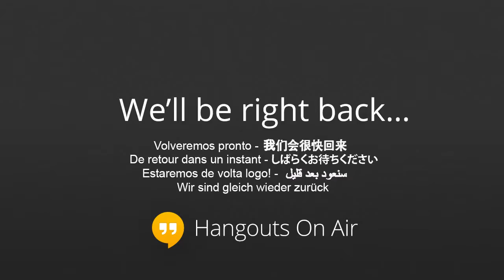THE CORRECT VIEWS (1/30/2014) - Fuku Tools Nuked, PLA Fools, Hawking Holes, Wierd Mars, Doggy Style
'Tis Sam I Be Di Gangi reporting for The Media Speaks and we have everything from nuked Fukushima detectors to pizza delivery men who look at your family dog like a object of perverse affection. TUNE IN and SHARE